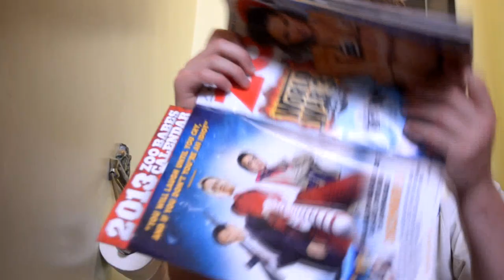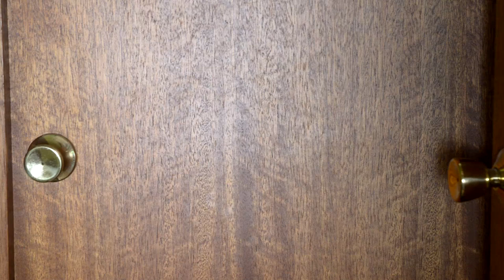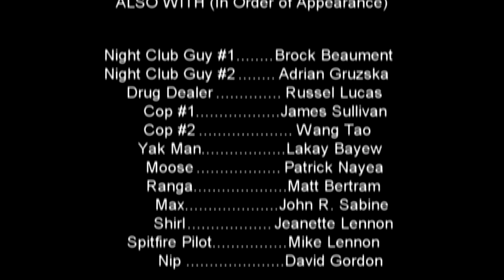Catch This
When a drug deal gets busted, the chase is on the recover the goods. The 'Director's Cut' of our 2013 Tropfest entry starring Aaron Fiora and Luke Jones and written and directed by Peter Maddern.